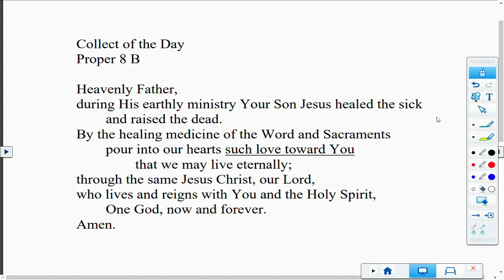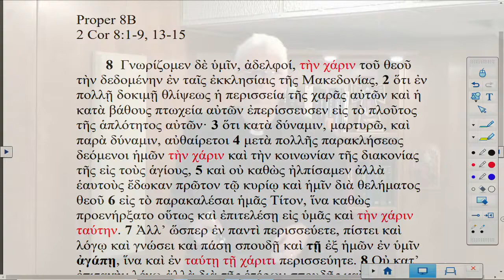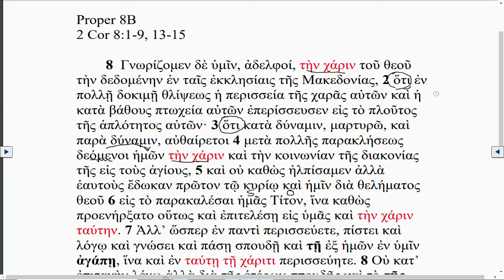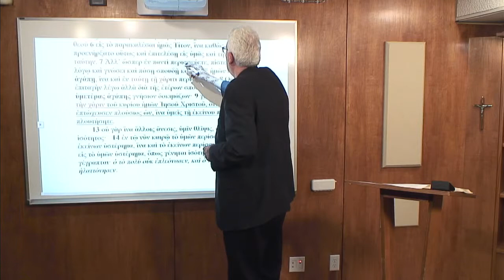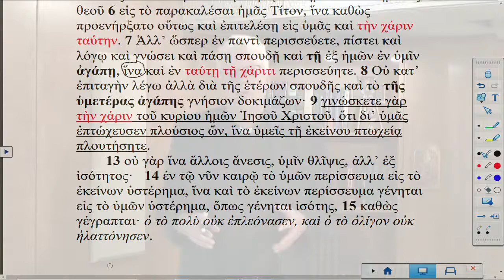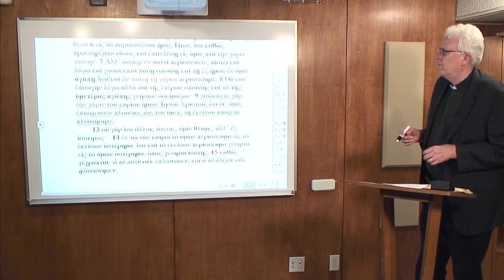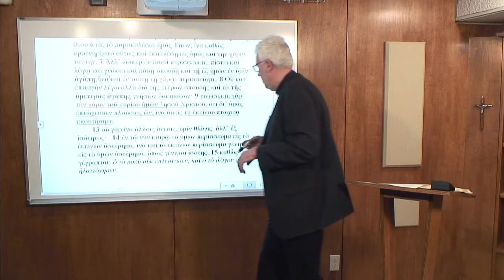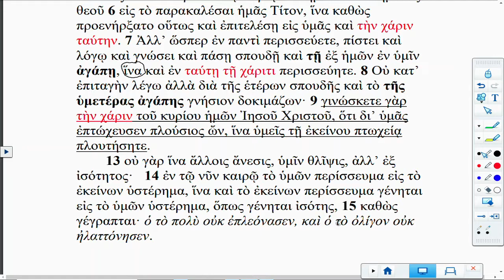Lectionary Podcast Proper 8 Series B Epistle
2 Corinthians 8:1-9, 13-15 with Dr. John Nordling